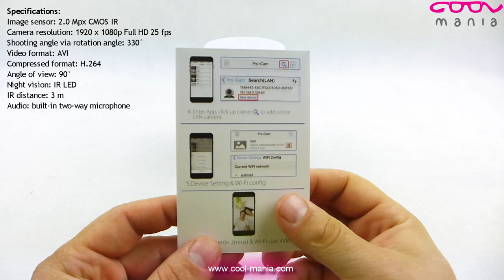LED table lamp with WiFi FULL HD camera and 330° rotating lens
LED table lamp with WiFi FULL HD camera and 330° rotating lens, along with motion detection and night vision, make this lamp a great inconspicuous guardian.